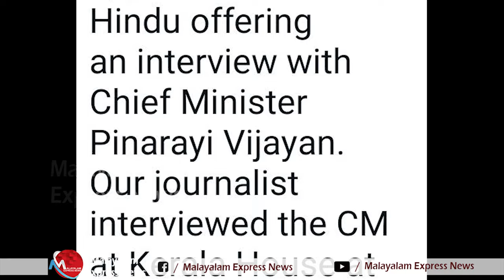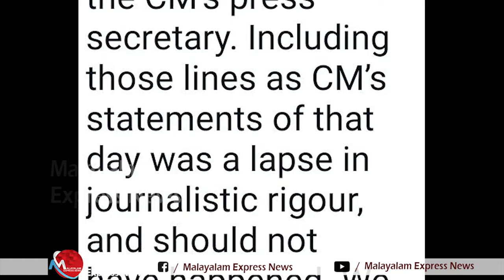PINARAI VIJAYAN I പ്രതിപക്ഷം ചോദിക്കുന്നു അഭിമുഖത്തിന് ഒപ്പമുണ്ടായിരുന്ന രണ്ടു പേര്‍ ആരൊക്കെ?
PINARAI VIJAYAN I പ്രതിപക്ഷം ചോദിക്കുന്നു അഭിമുഖത്തിന് ഒപ്പമുണ്ടായിരുന്ന രണ്ടു പേര്‍ ആരൊക്കെ? I VD SATHEESHAN